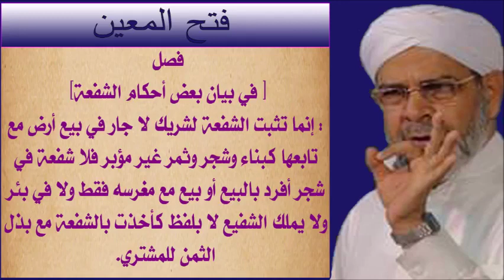FATHUL MUEEN | കച്ചവടം 58 | ABOOSHAKIR USTHAD | SULAIMAN FAIZI KIZHISSERI